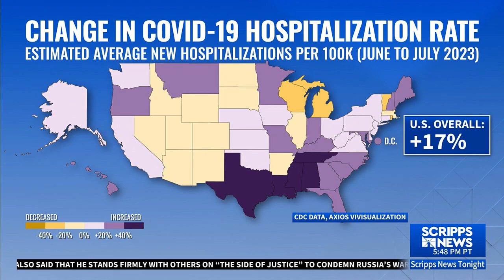New Covid Variant, Cases, Boosters, Facemasks and Hospitalization - All You Need To Know!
Welcome to a crucial video update addressing the pressing concerns surrounding Covid cases, the new Covid variant, facemasks, vaccine, boosters, and potential implications on hospitalization. In this insightful interview with Scripps News, we tackle the most pressing questions that have arisen with the emergence of the new variant, BA.2.86, in the United States.
🔍 Timestamps for Key Questions 🔍
00:23 – “Introduction”
00:23 - "Does it matter which arm you get your booster in?"
01:25 - "Should we be worried about the new variant, Covid BA.2.86?"
02:20 - "Will the new variant be less dangerous over time?"
03:00 - "Is the vaccine made for the new Covid variant?"
03:42 - "Should we wear facemasks for the new Covid variant?"
04:58 - "Are mandates necessary?"
05:42 - "How concerned should we be about the new Covid variant?"
With rising Covid cases linked to the new variant, BA.2.86, our expert interview sheds light on the nuances surrounding its transmission, severity, and potential impact on hospitalization rates. The pressing need for boosters in safeguarding against this new threat becomes increasingly evident, and we delve into the latest insights regarding their effectiveness.

I'm Dr. Omer Awan MD MPH CIIP, and I am a Physician and Healthcare / Public Health Contributor for Forbes.com. Get ready to enrich your understanding with weekly videos covering a diverse range of topics:
1. Public Health
2. Medical Student Triumph
3. USMLE Tutorials
4. Msk Radiology
5. Orthopedic radiology
6. Decoding MRI Scans
7. Healthcare issues
Your support keeps the knowledge flowing! And remember, together we learn, together we grow.

Get ready to learn! I look forward to all your comments and feedback.